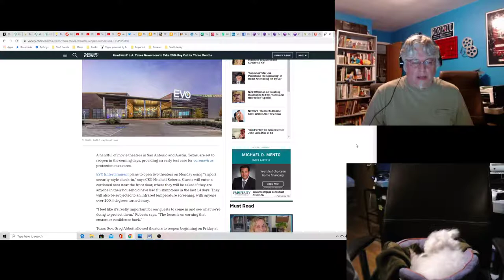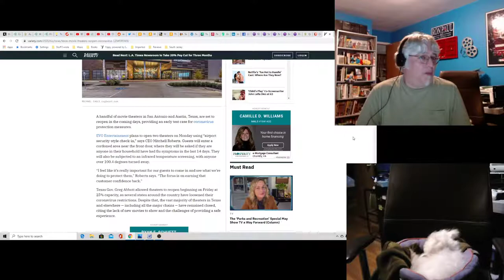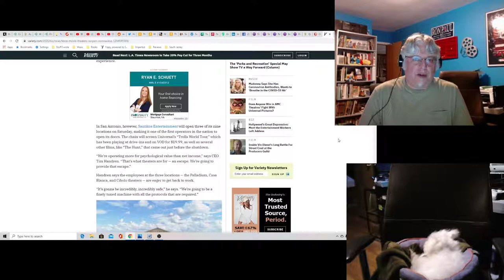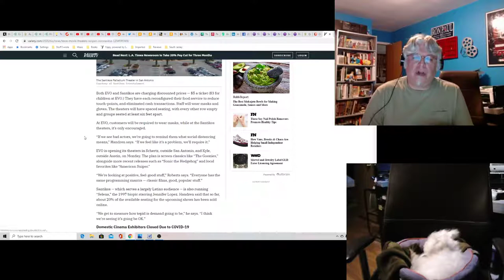Hot Take: Opening Movie Theaters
Texas is reopening their movie theaters on limited basis. Wait until you hear this!